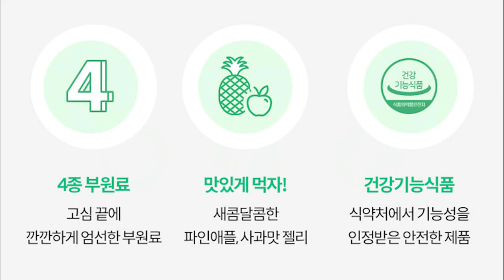장건강 피부건강 알로에로 지킬수 있어요[소이]